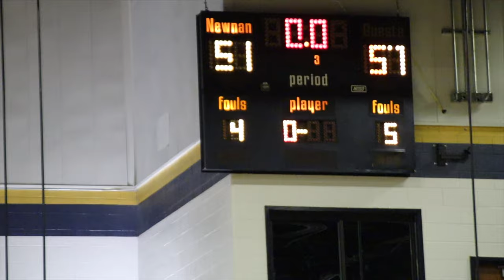McIntosh vs Newnan